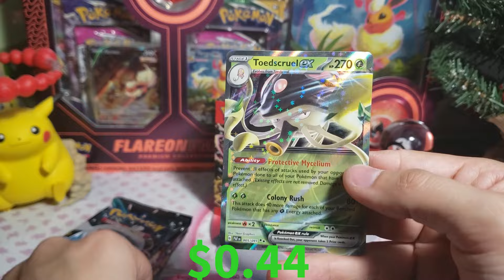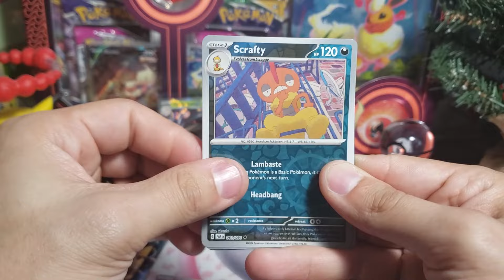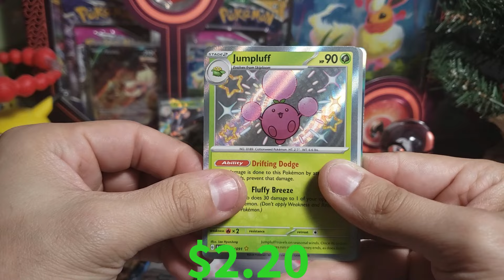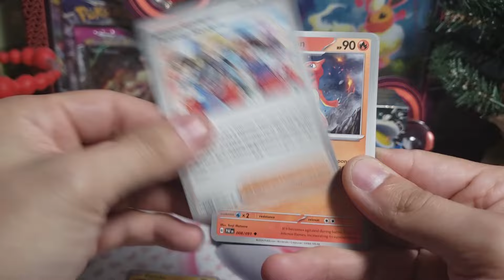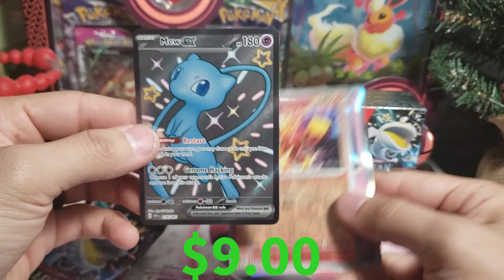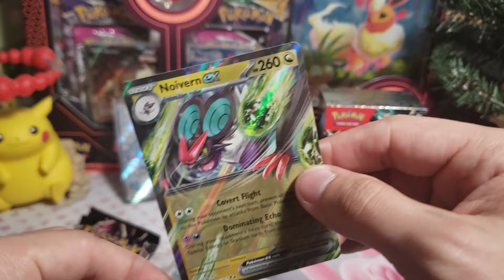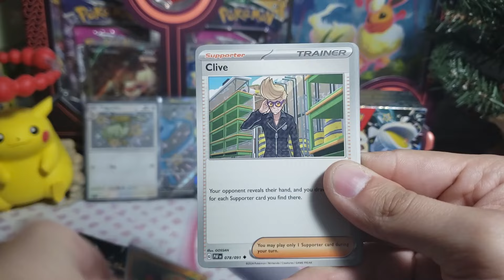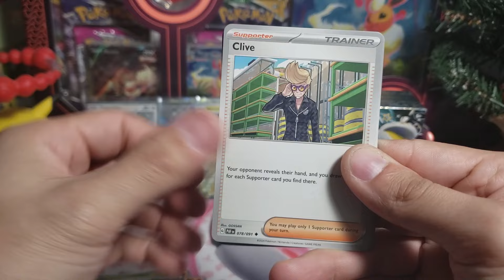I NEED THIS SHINY MEW! NEW Pokémon Paldean Fates Opening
WHAT IS GOING ON MY WONDERFUL PARTY PEOPLE! We are back at it with another shot at trying to get this Shiny MEW!! Had a lot of fun with is opening and we will be back with more!